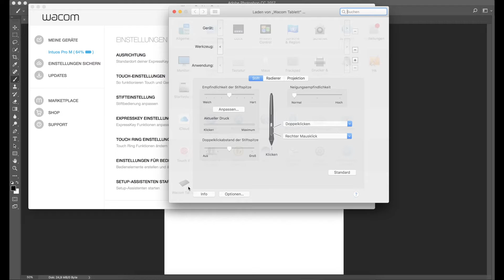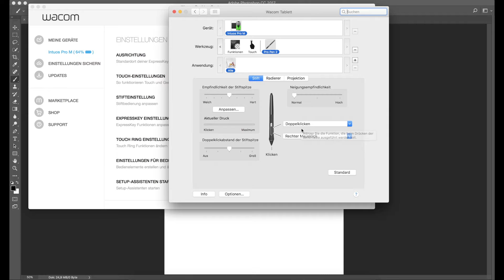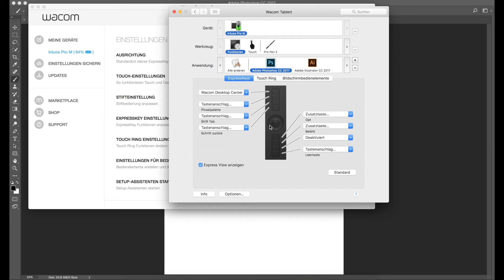Apple Creative Session Wacom - Teil 1 (Go for Creative)